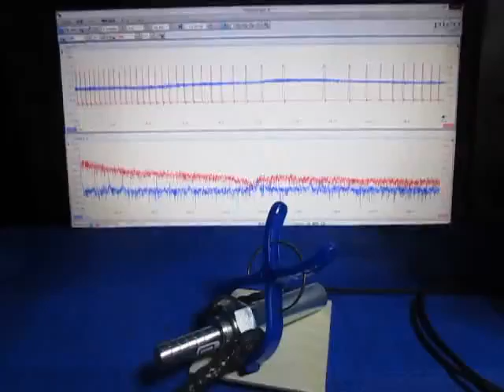超音波プローブの超音波発振制御実験 （超音波システム研究所 ultrasonic-labo）